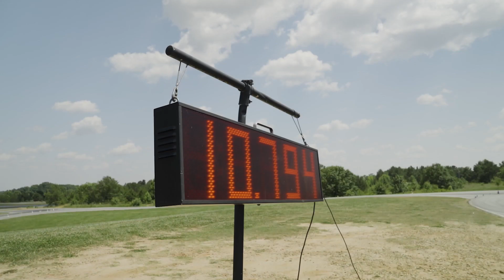BMWPDS Corporate Events